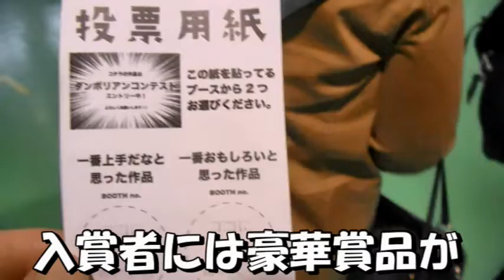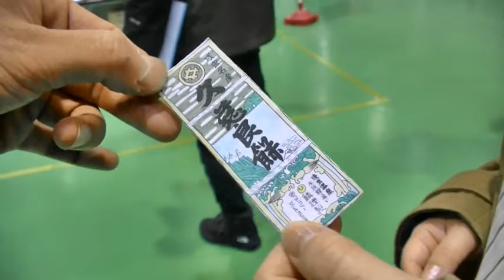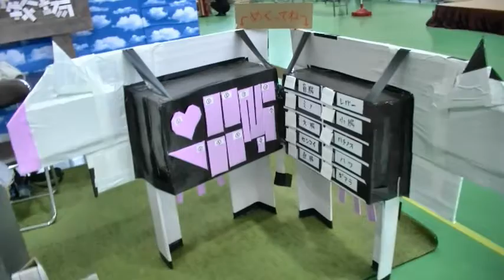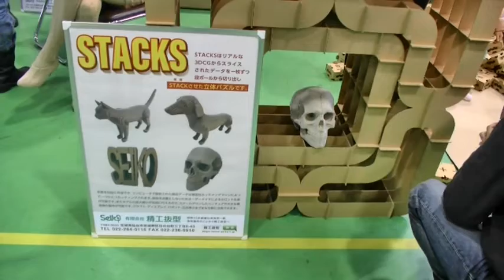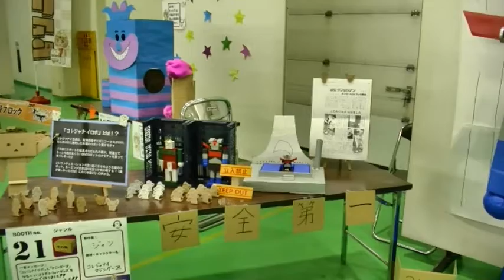青森県で開催のタンボールコスプレの祭典 ダンボリアンに行って来た It is a costume play with corrugated cardboard